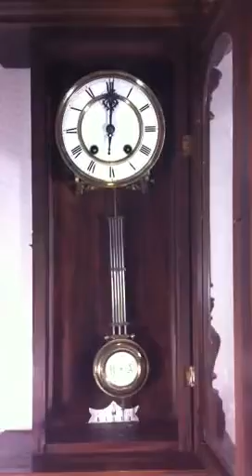German Regulator Wall Clock